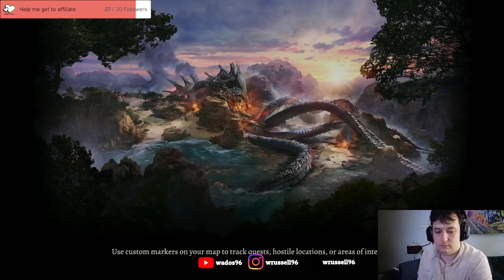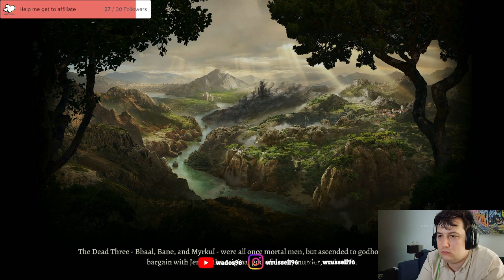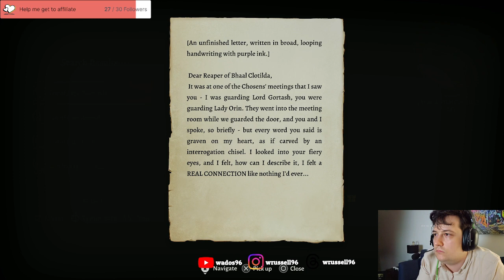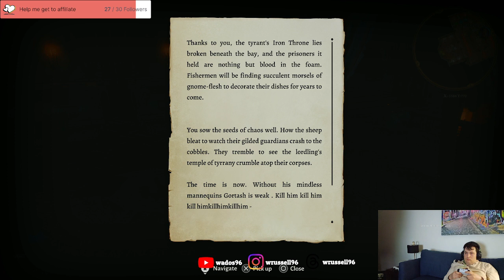Baldurs Gate Playthrough 24 - About to lose a lot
In this stream I manage to clear out the steel watch foundry.